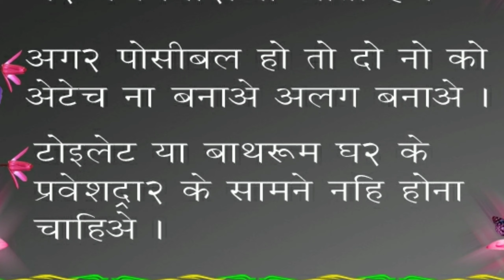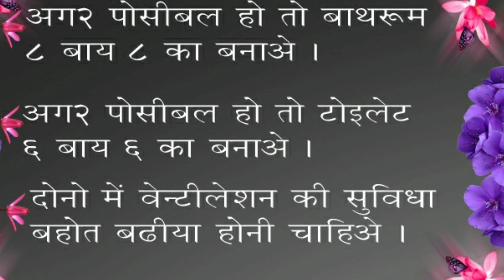Toilet according to Vastu l vastu shstra ke anusar toilet and bathroom l vastu tips for bathroom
direction of toilet seat according to vastu,
vastu for bathroom fittings,
vastu for toilet outside house,
south west toilet vastu remedies,
vastu for attached bathroom in bedroom,
vastu for toilet seat facing in india,
bathroom vastu for east facing house,
vastu for toilet seat facing in hindi,